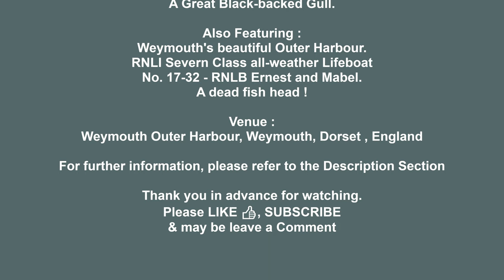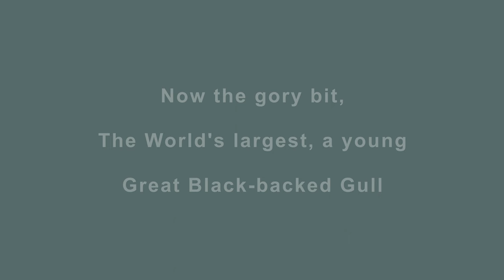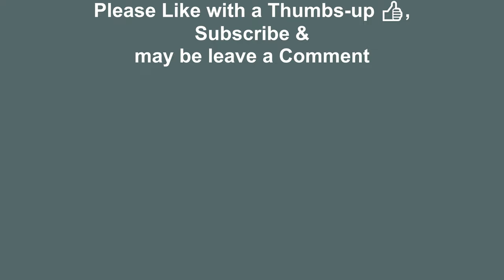093. Weymouth Tall Ship less eye-opening than a Great Black-backed Gull eating ****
My mate Robin Bowler comes back over to England from his adopted Canada once each year for about two weeks. He normally likes a typical trains, planes, cars or bikes related day or weekend arranged, for some mates bonding & entertainment. Well you can see the Bikes day out as video No. 091, but this video was the result of a few days away with his sister & her husband plus me to the English West Country, the county of Dorset.
However, none of the above people had any input into this video, they were marching well in front of me around the quay, but I have an eye for details & tend to dawdle.
This video just captures the lovely town of Weymouth with its gorgeous harbour & some of the goings-on around it.

Weymouth was the venue for the 2012 Olympic Games sea based sports e.g. the sailing.

Starring :
• Tall Ships Youth Trust – Challenger yacht No.2 – 72 ft long.
• A Great Black-backed Gull (Larus marinus).

Also Featuring :
• Weymouth Outer Harbour.
• RNLI Severn Class all-weather Lifeboat – No. 17-32 - RNLB Ernest and Mabel.
• A rather putrid looking fish head, probably that of a Pollack (Pollachius pollachius).

Venue :
Weymouth Outer Harbour, Weymouth, Dorset, England.

Video creation :
Software – Microsoft HD Movie Maker PRO.
Background sound – freesound – 78389__inchadney__seagulls.WAV file by inchadney